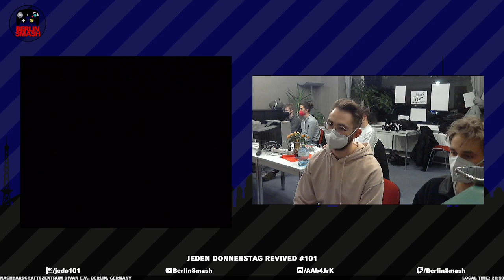Jeden Donnerstag Reloaded #101 Parsec (Fox) vs. NRW-Mann (Cpt. Falcon) - Grand Final